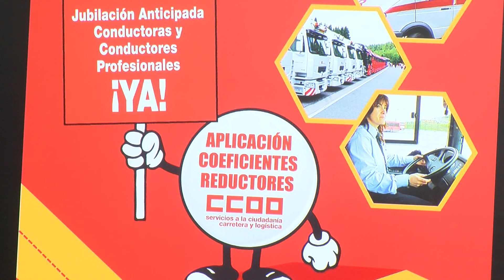Los transportistas de mercancías desconvocan la huelga, pero se mantiene la de viajeros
Finalmente no habrá huelga de los transportistas. Los sindicatos han logrado in extremis desconvocar unas movilizaciones que amenazaban con colapsar este lunes el puerto de Algeciras. El acuerdo para reducir la edad de jubilación no se ha producido, sin embargo, para el sector del transporte de viajeros, que sí mantiene todavía este viernes la convocatoria de movilizaciones a partir del lunes.